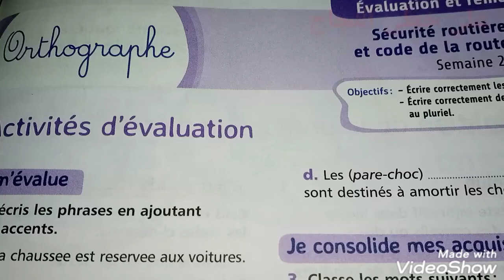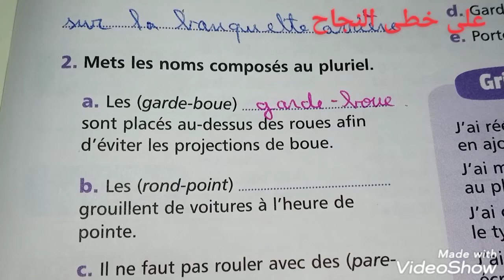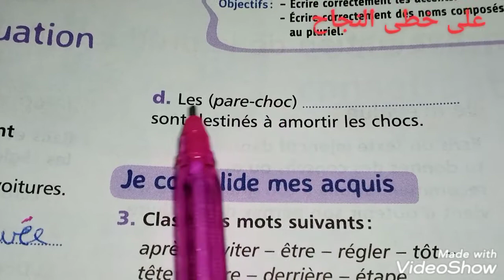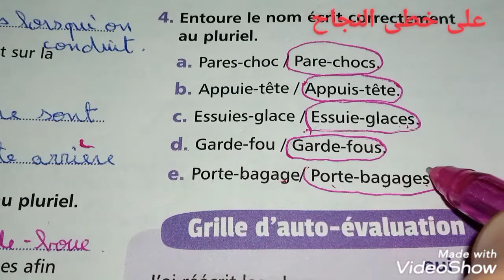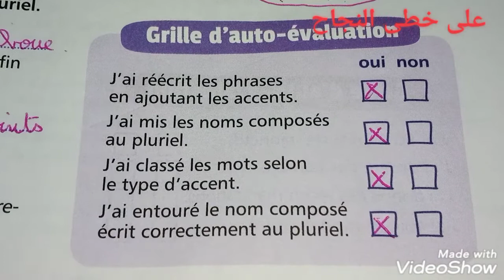6AEP mes apprentissage en français page 165/orthographe activités d'évaluation